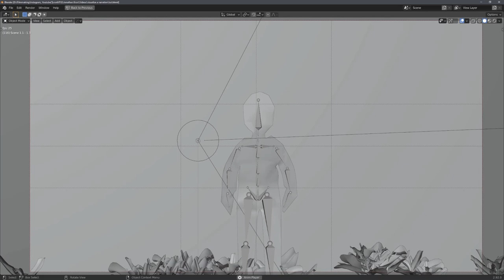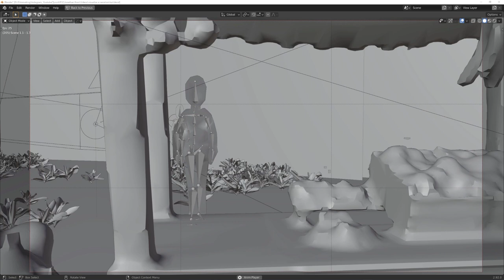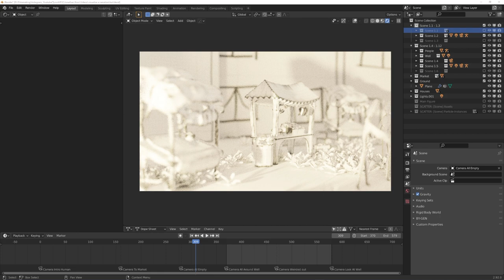Visualize a Narration [Blender 2.9] | English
In this tutorial, I show you how to visualize a narration in Blender.

**Partners**